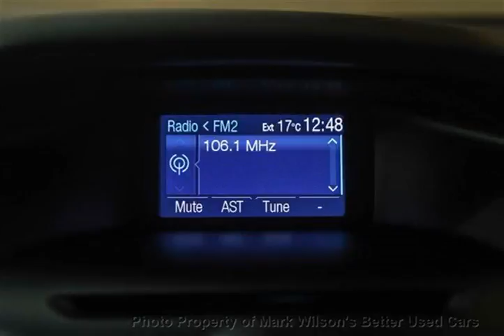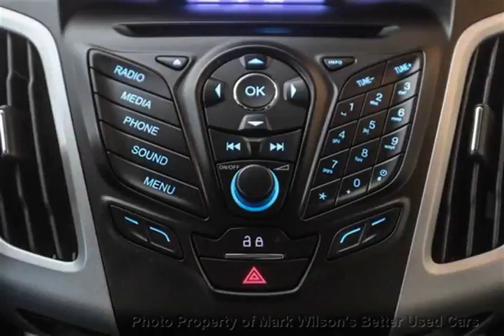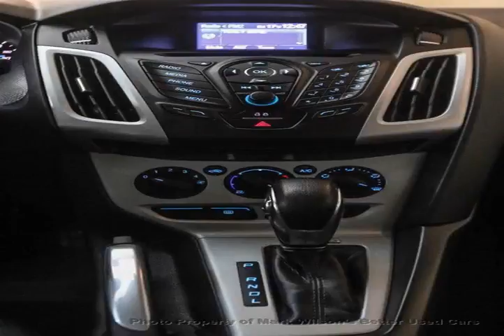Mark Wilsons Better Used Cars - 2013 Ford Focus SE SPORT APPEARANCE PKG! HEATED SEATS! ALLOYS! Sed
Mark Wilsons Better Used Cars - 2013 Ford Focus SE SPORT APPEARANCE PKG! HEATED SEATS! ALLOYS! Sed D-DL310019